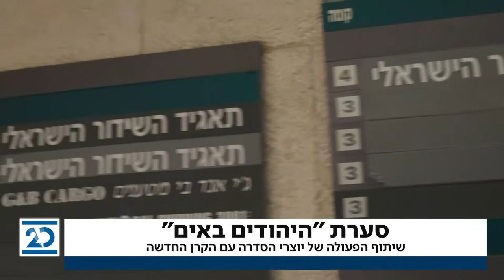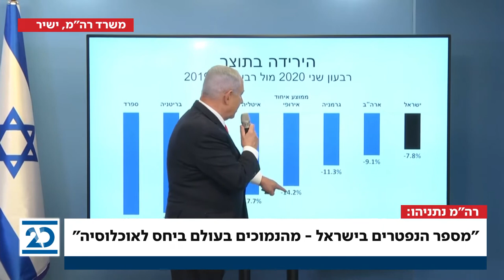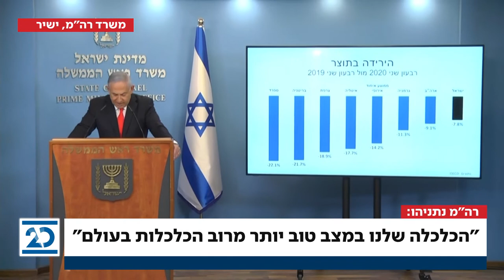המשדר המרכזי | 13.9.2020 | התכנית המלאה